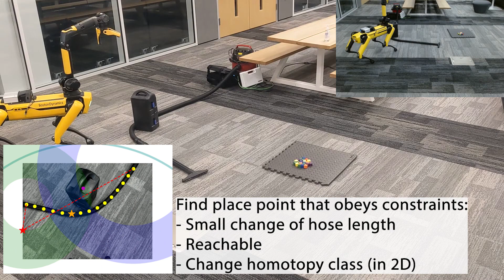Conq Won't Give Up!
It's frustrating being a robot in a research lab. You're told to do something and then the researchers keep interfering with what you're doing. But Conq won't give up!

This demo shows our robot Conq (a "Spot" robot from Boston Dynamics) reasoning about how to recover from problems when dragging a hose. It uses force sensing to detect when the hose catches on an object and a specialized planner to figure out how to get the hose unstuck.